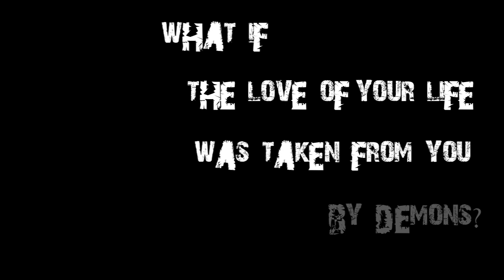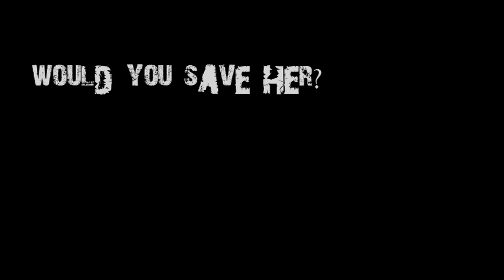Lo - Official Trailer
Lo - Feature Film 2009
Love is Hell

Synopsis
When Justin's girlfriend is kidnapped by demons, he uses an ancient book to summon Lo, one of Hell's most notorious minions, to help him find her.

Written and Directed by Travis Betz
Starring
Ward Roberts
Jeremiah Birkett
Devin Barry
Sarah Lassez
Aaron Gaffey

Where the People Taste Like Chicken!